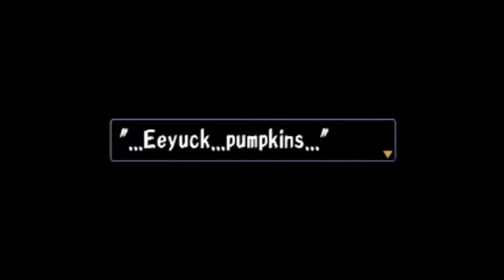Threads of Fate (Mint) - Lakeside Ruins & Tower of Maya (1080p upscaled)